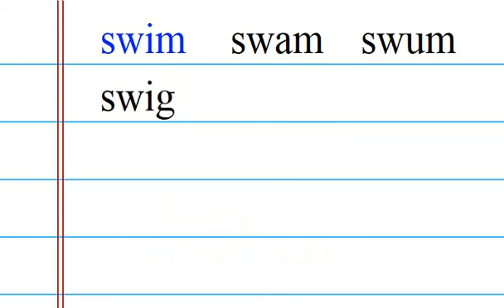Phonic pattern "sw"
This pattern says /sw/ as in "swim"
swim swam
swum swig